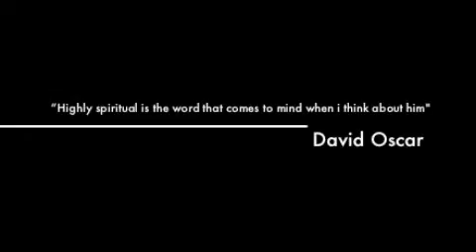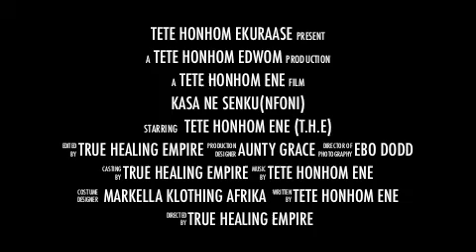KASA NE SENKU TRAILER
A freestyle rap show